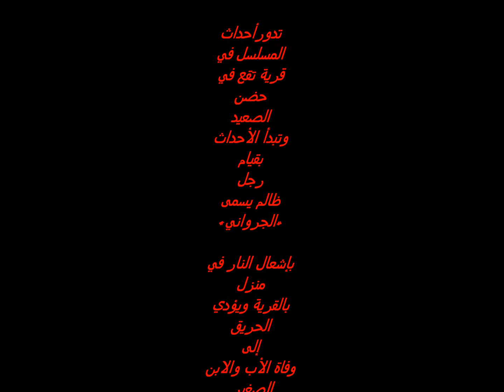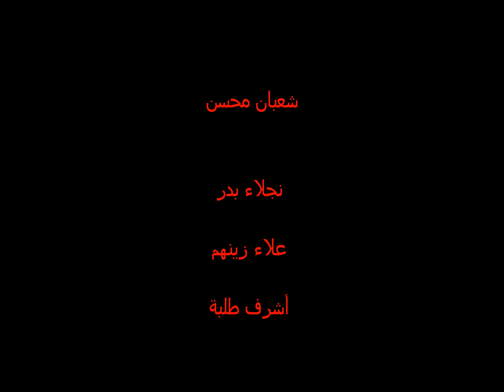samo zaen el ward el ahmer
samo zaen  el ward el ahmer. سامو زين الورد الاحمر     مسلسل  شمس الانصاري